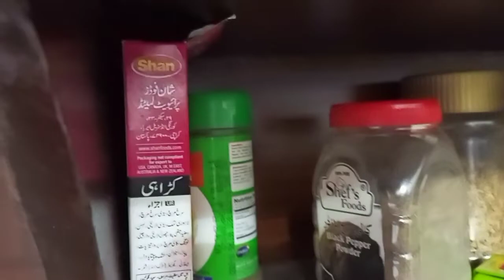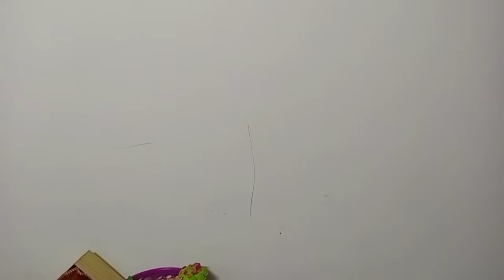A peaceful, calm and lazy day 😍😍😍😍